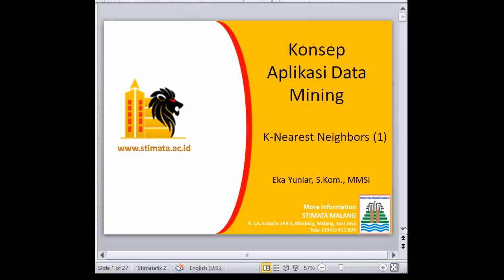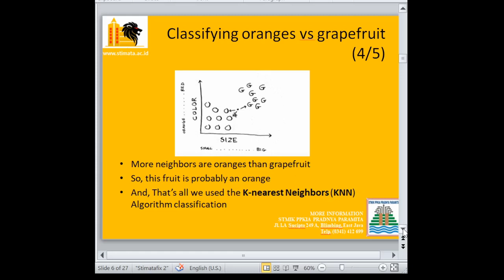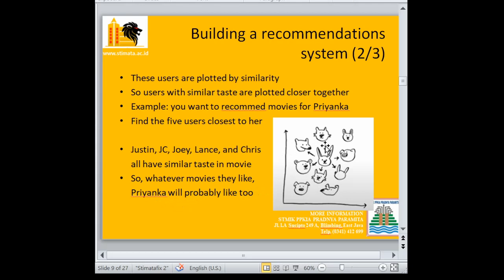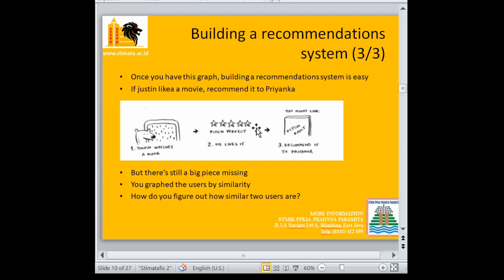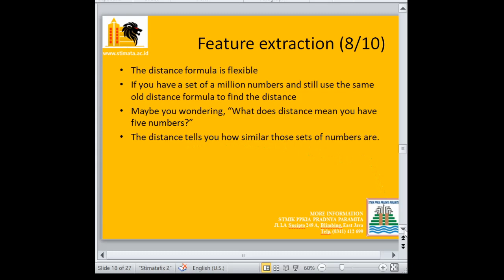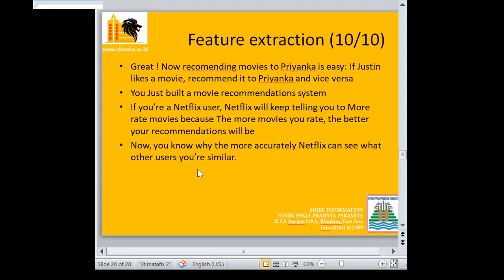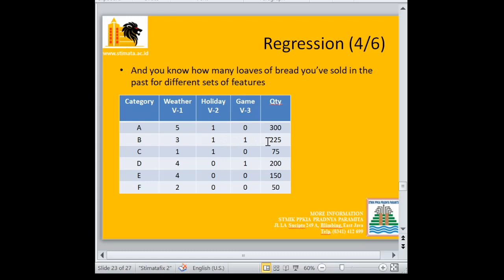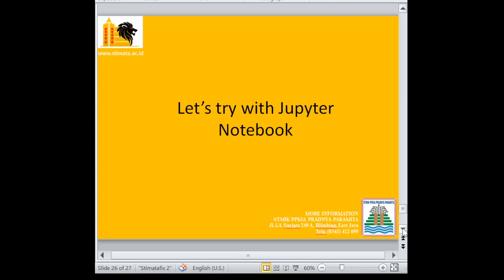Belajar Algoritma KNN - Part 1 (Data Mining) #5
Video ini berisikan materi pembelajaran sebagai penunjang mata kuliah Konsep dan Aplikasi Data Mining, Sistem Cerdas dan Bisnis Intellegent di Kampus STIMATA.
Bagi siapa saja yang mw ikut belajar pemrograman silahkan...